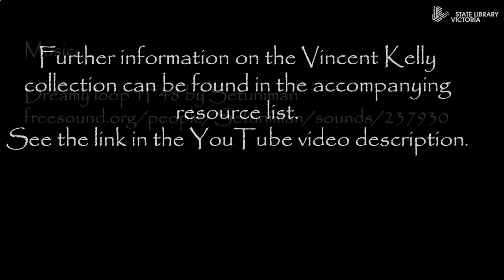Ask a Librarian: Vincent Kelly and the people of Bendigo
In 2016 the Library received a large donation of glass plate negatives from the studio of Bendigo commercial photographer Vincent Kelly. This collection of photographs dates from the first half of the 20th century and is an important and fascinating record of Bendigo's social history.
Librarians have been working to try and identify the subjects. In this video they share what they have discovered and several of their favourite images.

Drawing on this extraordinary archive of Vincent Kelly's photographs, librarians show some of the tips and tricks they used in tracing the subjects.

Linking to an earlier blog - Piecing together the lives of soldiers and an article that appeared in the Latrobe journal - Vincent Kelly photographic studio, Bendigo: a collection of early 20th-century photographs.

Resource list – Vincent Kelly and the people of Bendigo